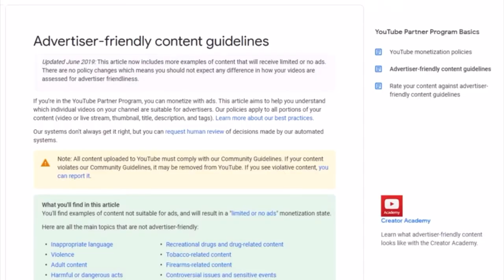How To Take RAD140 ( Testolone ) SARMs